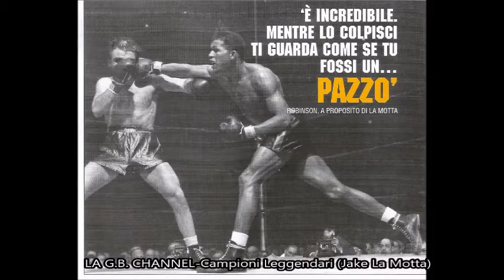Campioni leggendari della boxe : Jake La Motta (Commenta Rino Tommasi)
Giacobbe "Jake" LaMotta, meglio conosciuto con lo pseudonimo del "Il Toro del Bronx"
è stato un pugile statunitense, di origine italiana (il padre era nato a Messina). Fu campione mondiale dei pesi medi tra il 1949 e il 1951. È stato un personaggio assai discusso, sia fuori che dentro il ring. La sua vita movimentata, da lui stesso raccontata nell'autobiografia Toro scatenato, ha ispirato l'omonimo film (1980) diretto da Martin Scorsese e interpretato da Robert De Niro.

La Motta è sempre stato un pugile tormentato, che a differenza del suo grande amico Graziano non vedeva mai di buon occhio chiunque gli  capitasse vicino. Se l’amico Rocky affermava che “Lassù qualcuno lo ama”, il buon Jake  sembrava invece brontolasse costantemente  “ Quaggiù, lassù, dovunque tutti mi Odiano ! “

Iconica anche la sua famosa frase nei confronti del suo grande avversario Robinson ” Ho incontrato «Sugar» Ray così tante volte, che è un miracolo che non sia diventato diabetico.

L’ex direttore di Boxe Ring Fazi colloca La Motta al 7° posto tra i migliori medi di tutti i tempi. E’ della stessa opinione di Fazi anche Rino Tommasi, mentre il fondatore di The Ring Magazine Nat Fleisher  non lo inserisce tra i primi 10. Ma si sa che il vecchio Nat le classifiche le compilava sempre a modo suo…